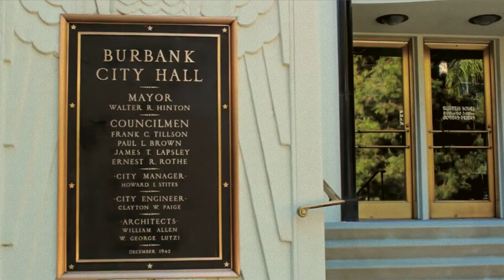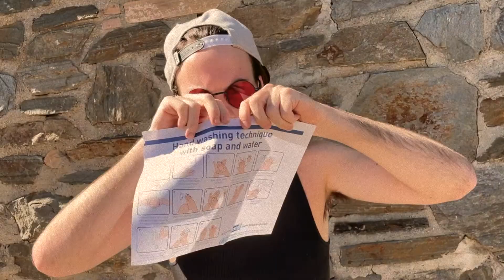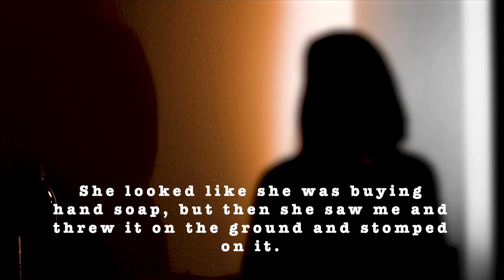Gangland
Durrty Pawz and Fingies are the most ruthless gangsters in Burbank, California because they don't wash their hands.

Credits:
"Lethal" by Yung Kartz
"I Will Remember You" by Sarah McLachlan